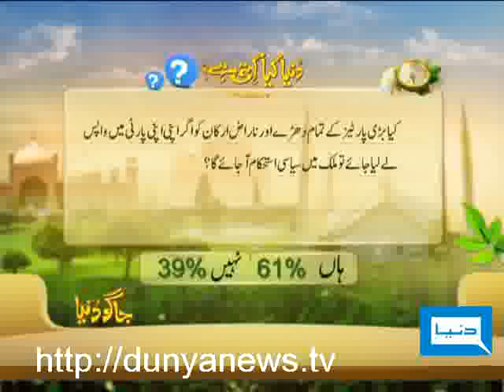Dunya TV-Jago Dunya-22-03-2010-2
Conversation with Salman Ghani, Dr. Farzeen, Bilal Qutab and Shazia Manzoor